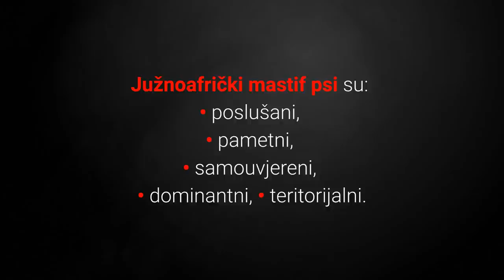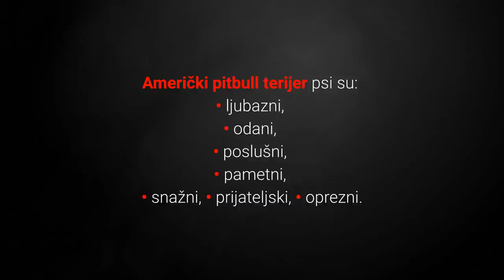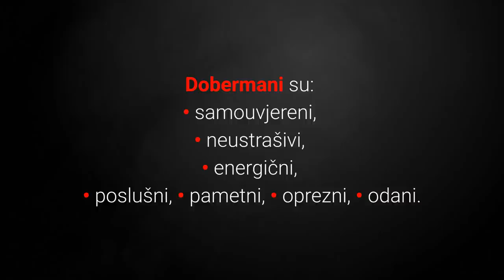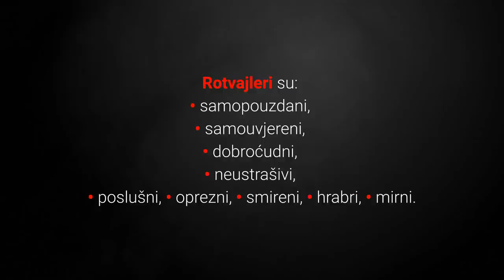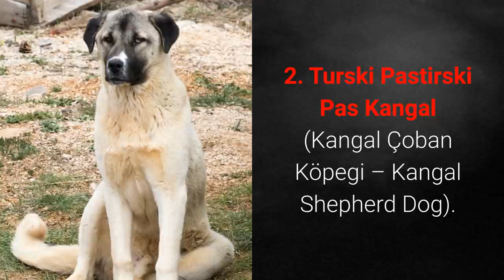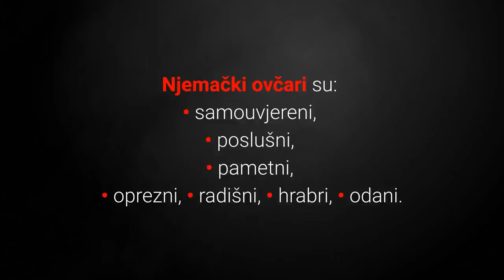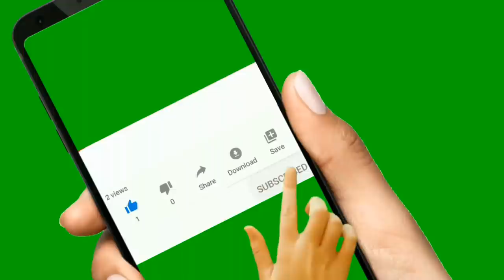🐕 Psi Koji Se Ne Boje Nikoga - TOP 10 Pasmina Pasa Koje Se Ne Boje Nikoga!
👉 Lista TOP 10 pasmina pasa koje se ne boje nikoga otkriva vam pse koji su neustrašivi, odani i prije svega hrabri! Želite li ih vidjeti sve?
⬇️ Više ⬇️
Posjeti moj webshop KUĆNI LJUBIMCI SHOP na adresi:

5% POPUSTA ❤️❤️❤️ uz kupon "LJUBIMCI"

Pogledajte još videa:
▶️1.TOP 10 Znakova Da Vas Pas Voli:◀️

Psi koji se ne boje nikoga su hrabri, samouvjereni i apsolutno neustrašivi, koji su to psi?

Pogledajmo sada listu TOP 10 pasmina pasa koje se ne boje nikoga:

10. Kanarski Pas (Presa Canario).

Kanarski pas je rijetka i hrabra pasmina koja je apsolutno odana vlasnicima, uvijek sumnjičava i oprezna prema drugima.

Oni su nježni i neustrašivi obiteljski čuvari.

9. Južnoafrički Mastif (Boerboel).

Južnoafrički mastif je snažan pas poznat po nevjerojatnoj odanosti prema onima koje vole.

Ako ste osoba koju ovi psi obožavaju tada znajte da će vas oni bez razmišljanja štititi do kraja svog života.

8. Američki Pitbull Terijer (American Pit Bull Terrier).

Američki pitbull terijer sve je više poznat kao snažan, hrabri i neustrašivi obiteljski pas čuvar.

Dakle oni su neustrašivi psi koji neće prezati pred ničime da zaštite one koje vole.

7. Cane Corso Pas (Italian Cane Corso).

Cane Corso je veliki talijanski pas nadaleko poznat po odličnim čuvarskim karakteristikama.

Od davnina Rimljani su ih koristili kao osobne pse čuvare, a dan danas se koriste kao neustrašivi i odani čuvari kuća i obitelji.

6. Dogo Argentino.

Dogo Argentino je snažna i mišićava pasmina kojoj je neophodan dobar vlasnik i rana socijalizacija, koji je razlog?

Dakle ovi psi su izuzetno hrabri, neustrašivi i nisu previše prijateljski prema nikome, a posebno drugim životinjama.

Ako percipiraju prijetnju tada ih je jako teško zaustaviti.

5. Doberman.

Doberman je pasmina koja je uzgajana u svrhu neustrašivog osobnog psa čuvara i ovu zadaću obavljaju odlično.

Sve te karakteristike čine ih idealnima za ovu ljestvicu.

4. Rotvajler (Rottweiler).

Rotvajler pas je jedan od najodanijih i najhrabrijih pasa koji obožavaju svoju obitelj i neće prezati pred ničime da ju zaštite.

Dakle posjeduju sve karakteristike hrabrih, neustrašivih i samouvjerenih pasa i to ih svrstava na sam visoko četvrto mjesto ljestvice.

Slijede top 3 pasmine pasa koje se ne boje nikoga, spremni?

3. Čivava (Chihuahua).

Čivava pas je mali psić s velikom dozom hrabrosti i neustrašivosti.

Ove male psiće odlikuje nevjerojatna neustrašivost i hrabrost jer će se bez obzira na veličinu i snagu protivnika suprotstaviti svakome.

2. Turski Pastirski Pas Kangal (Kangal Çoban Köpegi – Kangal Shepherd Dog).

Pas koji ne samo da posjeduje iznimne čuvarske već i snagu, te iznimnu agilnost za svoju visinu je Turski pastirski pas Kangal ili Anatolski ovčar.

Oni žive sa stadom i daju sve od sebe da ga obrane od predatora.

Brane stoku od:
• vukova,
• medvjeda,
• čagljeva,
• lavova,
• geparda
• i ostalim velikih predatora.

S obzirom na sve navedeno definitivno zaslužuju drugo mjesto ljestvice, slažeš li se?

1. Njemački Ovčar (German Shepherd Dog).

Jedna od najpoznatijih i najpopularnijih pasmina pasa na svijetu je pasmina Njemački ovčar.

Izuzetno su pametni, ali ako je potrebno za svoje najmilije će bez razmišljanja riskirati i dati svoj život.

Upravo ta nevjerojatna odanost i hrabrost u najbitnijim trenucima pozicionirala ih je na prvo mjesto ove ljestvice.

Postoje razne karakteristike koje se mogu uzeti u obzir, ali ja sam izdvojio pse s karakteristikama hrabrosti, neustrašivosti, odanosti i samouvjerenosti.

TOP 10 Pasmina Pasa Koje Se Ne Boje Nikoga!